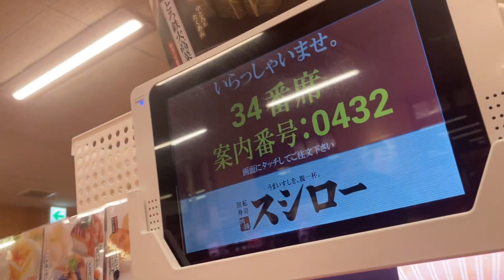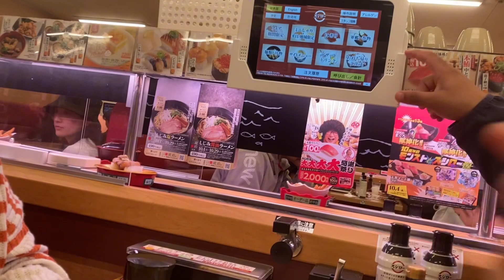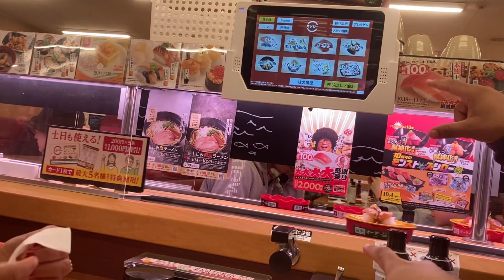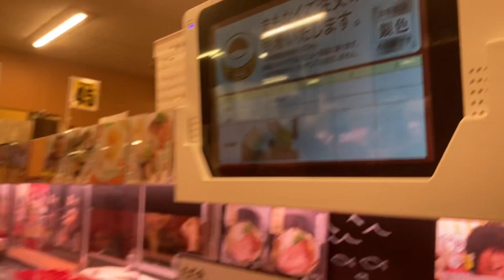buwa aama first sushi experience